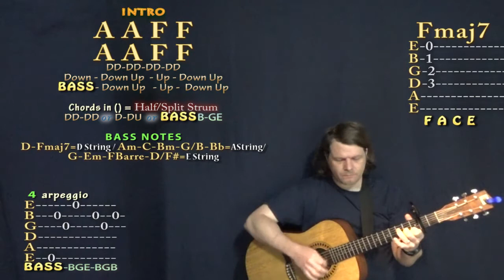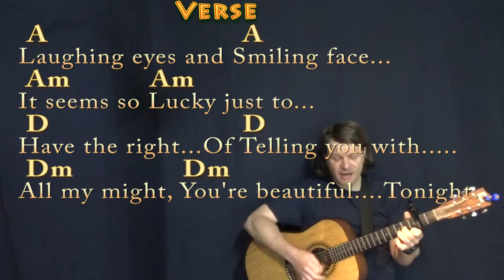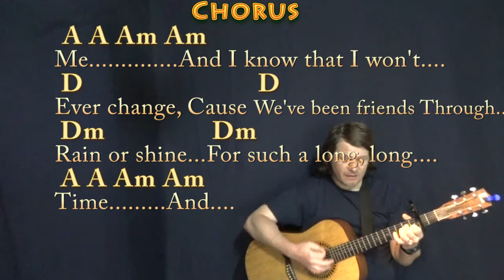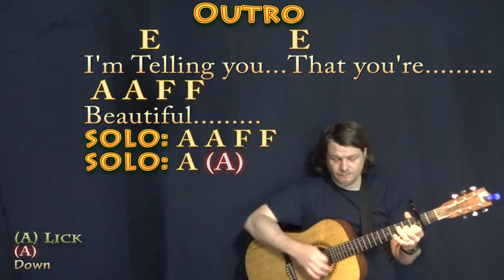Beautiful (Gordon Lightfoot) Guitar Cover with Chords/Lyrics - Capo 2nd Fret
Capo 2nd Fret. For Glenn and Donna. A CAPO 2 CHART ...Randomly I think its cool in the real key chart Gordon goes between B (for boy) and G (for Girl) and Love the way he uses Chords from G Major and B Major in this tune... the changes from Major and Minor are so symbolic of the highs and lows in a relationship. Holding out for the F# (5 chord of B) just at the very end too is super cool. All love! MUNSON BRIGADE SHOUTOUT! .This video brought to you in part by the "Munson Brigade" ... Many thanks to Ann DiBenedetto, Vermell Vain, Rich C, Brett, Will Sword, Jason PH, Arlene Krassner, Jeanette Adams, Norman Emery, Leopoldo del Castillo-Olivares, Tree of Broken Hearts, Jim in Chicago, Gemma L. Salt, Sophia Peaslee, Kurt Friedrich, Kris Meyer, Paula David Gautreau, Rhonda Markham, Brenda Gillam, Cara, Rupert Cheek, Chris Garcia, John A Lawler, Bill Gillott, Glenn & Donna Scott, Peter Bellinger, Dinah N. David, John B, Jason PH, Cheeky Promo, A Sheep No More, Brett Whiteside, Florian Lumpe, Felipe, Fun studio productions, AJ Breau, Ted Hardie, Jennifer Davis, David Horton, Annely Thayer, Juli Fahrner, Mike, Moody Wood Carving, The Lonely Mailbox, Rick Deutsch, PatSandmann, Alina Man, John Messina, Mike Newman, Larry Myers, bb_ukes, Christoph Koy, Jenny L and DW, Joshua Cutaia, Michael Brys, Shannon M, Sherrie, Ruth Farthing, Deepak Rebentisch, Jeanette Adams, and Rich!!!